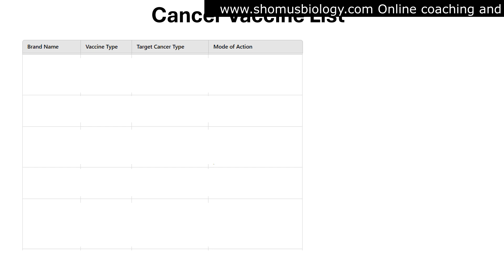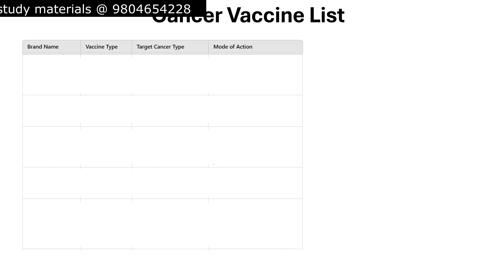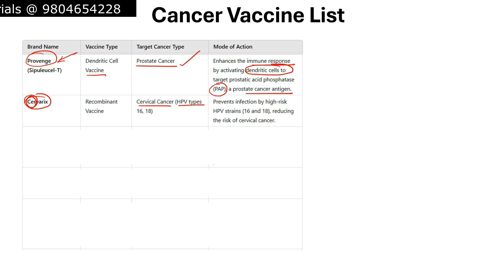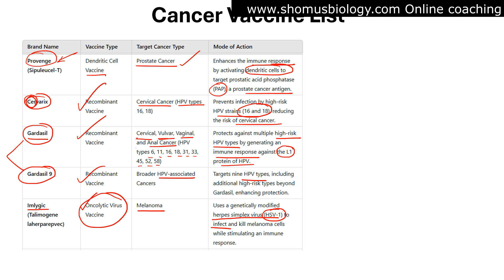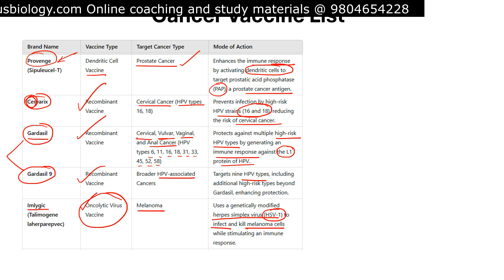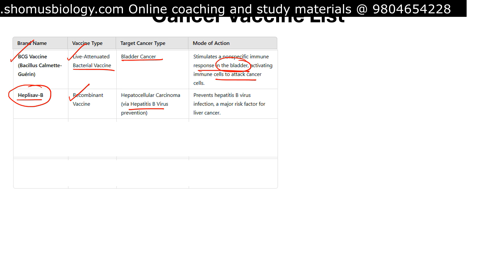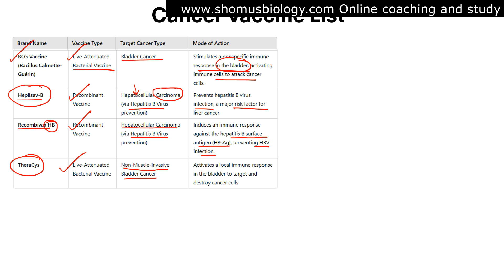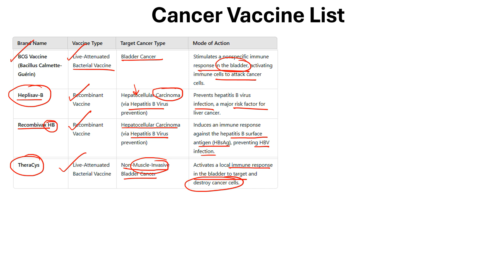Cancer vaccine news | Types of cancer vaccines available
Cancer vaccine news | Types of cancer vaccines available - This lecture explains Cancer vaccine news | Types of cancer vaccines available.